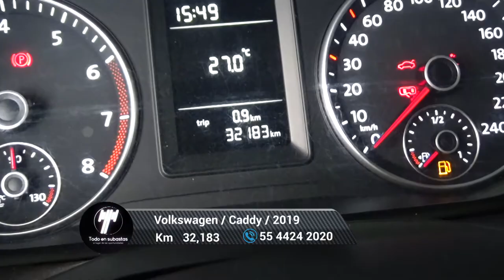Volkswagen / Caddy / 2017 - 5469